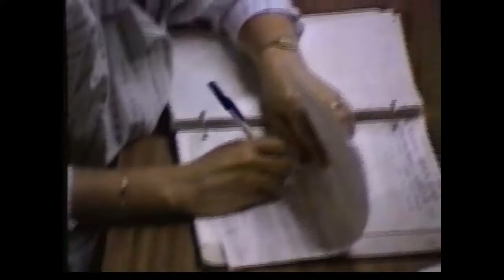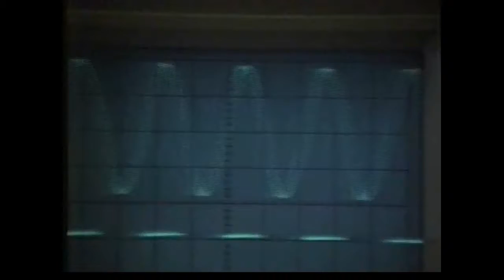Ohio University | Academic Life | OU Snapshots | Athens, Ohio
This video was produced in 1990/1991. So if you attended Ohio University in th early 90s, you find yourself in one of the scenes in this music video.

This video depicts a variety of "academic life" starting with scenes of registration at the Convo. Today, this has all been replaced with online registration but at the time it was a frustrating, time-consuming event, wandering from table to table to find which classes were still open and then waiting in lines to sign up for each class while, of course, aiming for the perfect schedule which included no classes starting before noon.

There's very little footage from inside the lecture halls and classrooms. No action there. But some hands-on classes provided much better visuals including aviation, medicine, ceramics, dance, and the other arts.

This video was just one of the segments which made up the half-hour video, "OU Snapshots" which was sold on VHS in local retail stores in Athens, Ohio during the early 90s.